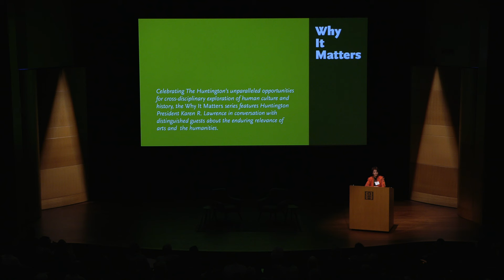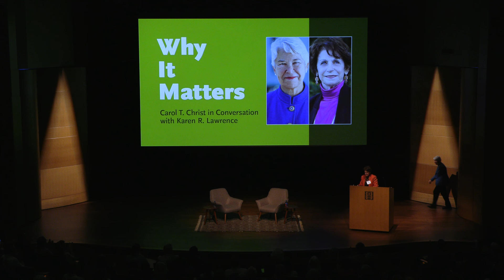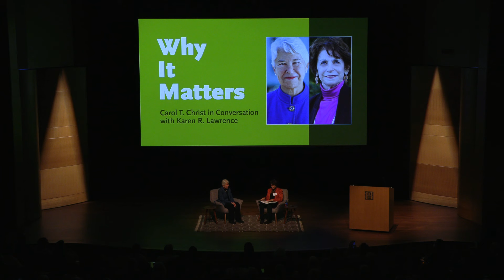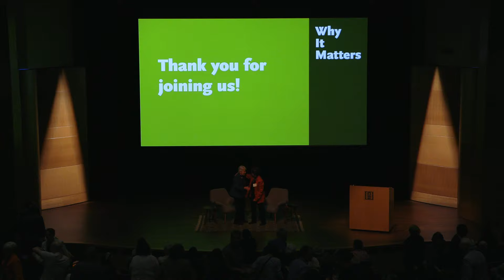Why It Matters: Carol T. Christ in Conversation with Karen R. Lawrence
On Wednesday, April 10, 2024, Carol T. Christ, chancellor of the University of California, Berkeley, joined Huntington President Karen R. Lawrence to discuss leadership within academic and cultural institutions through moments of social change, free speech issues and Berkeley’s historic position, and how Chancellor Christ’s background as a literature scholar continues to inform her work.

Celebrating The Huntington’s unparalleled opportunities for cross-disciplinary exploration of human culture and history, the Why It Matters series features Huntington President Karen R. Lawrence in conversation with distinguished guests about the enduring relevance of the arts and humanities.

ABOUT THE FEATURED GUEST
Carol T. Christ is the 11th chancellor and the former executive vice chancellor and provost of the University of California, Berkeley. She previously served as president of Smith College from 2002 to 2013, and before that, she was a professor of English and an administrator at Berkeley for more than three decades. Chancellor Christ is an advocate for quality, accessible public higher education, a proponent of the value of a broad education in the liberal arts and sciences, and a champion of women’s issues and diversity on college campuses. Since her return to Berkeley, she has worked to foster community and improve the campus climate, strengthen Berkeley’s financial position, address the campus’s housing shortage, and celebrate the institution’s long-standing commitment to free speech.

RELATED CONTENT
- Huntington Verso: “Why It Matters: A Conversation with Carol T. Christ | The Huntington”